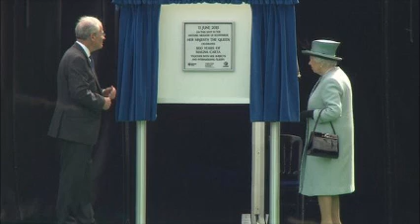Magna Carta 'changed the world', David Cameron tells anniversary event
Magna Carta went on to "change the world", Prime Minister David Cameron has said at an event marking the 800th anniversary of the document that heralded modern democracy.

He was speaking at a ceremony at Runnymede in Surrey, close to the River Thames, where King John of England sealed the original document in 1215.

The charter first protected the rights and freedoms of society and established the king was subject to the law.

The Queen also attended the ceremony.

Mr Cameron told the audience Magna Carta would "alter forever the balance of power between the governed and the government".

And he said the document had inspired different generations and countries across the world.

He said: "Why do people set such store by Magna Carta?

"Because they look to history. They see how the great charter shaped the world, for the best part of a millennium, helping to promote arguments for justice and for freedom."

Archbishop of Canterbury Justin Welby said the document "set the bar high for all of us today".

Earlier, the Duke of Cambridge was shown a new art installation commissioned for the anniversary.

The work, called The Jurors, is inspired by the 39th clause of Magna Carta, which gives the right to a jury trial.

Artist Hew Locke said it was a "great honour" to be chosen to produce the piece.

There will also be a rededication of the American Bar Association's Magna Carta Memorial.

A replica of the Great Charter began its journey down the Thames on Saturday as part of the commemorations.

The Royal Barge Gloriana has led 200 boats from Hurley in Berkshire and is due to arrive at Runnymede on Monday.

There are just four known copies of the original Magna Carta in existence today, from an estimated 13 that were made.

Two are held by the British Library, with Salisbury Cathedral and Lincoln Cathedral holding the others.

    Magna Carta originated in 1215 as a peace treaty between King John and a group of rebellious barons
    The original document was written in Latin on parchment made from animal skin
    The name didn't emerge until the document's reissue in 1217. It became known as The Great Charter to differentiate it from the smaller Charter of the Forest issued at the same time